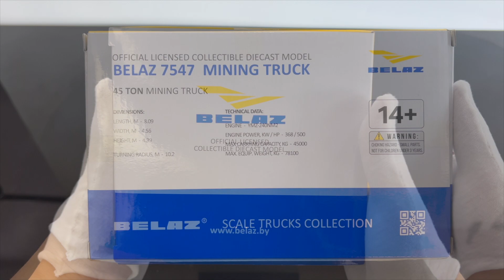Belaz 1/50 DieCast Metal 7547 Mining Truck Scale Model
Simple review video which I filmed

Let me know if there are any questions or comments.

Will do my best to answer if I have them.